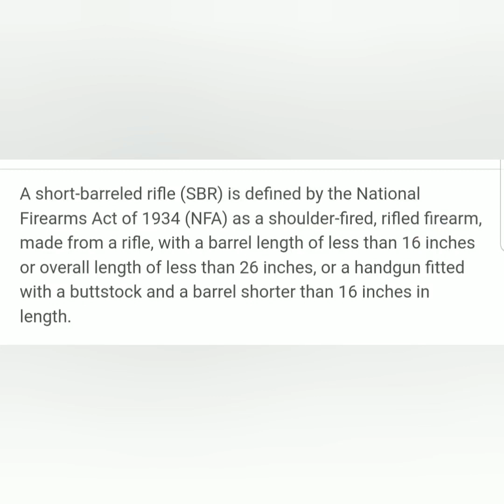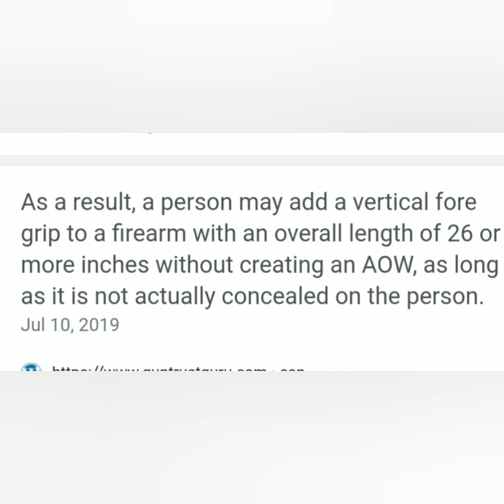? about the pistol brace rule